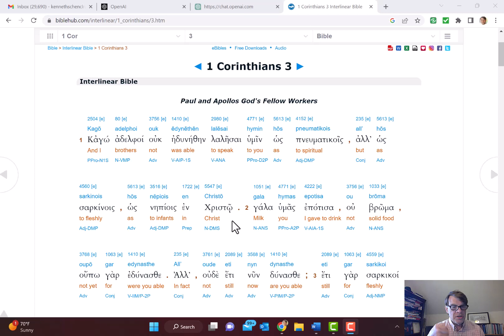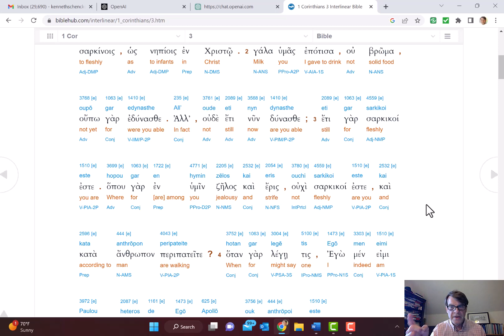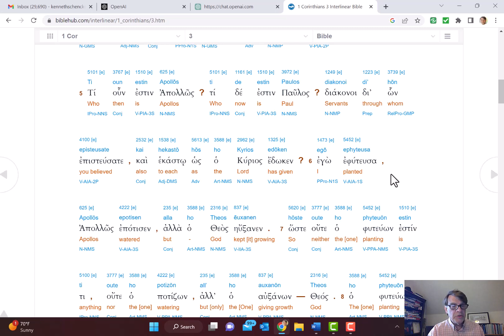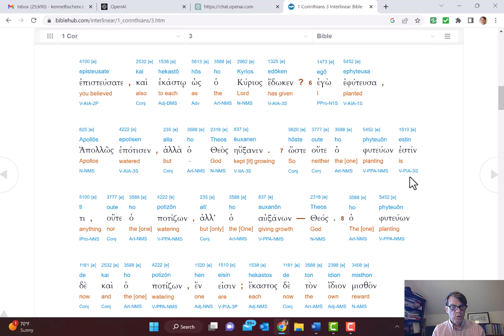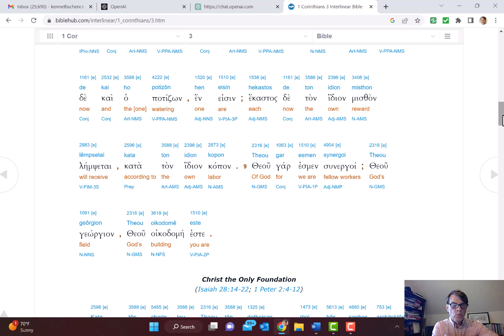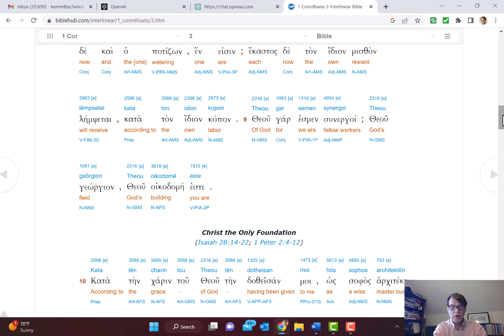1 Corinthians 3:1-9 (Explanatory Notes)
15-minutes of Explanatory Notes on 1 Corinthians 3:1-9 as part of the Through the Bible in Ten+ Years series.